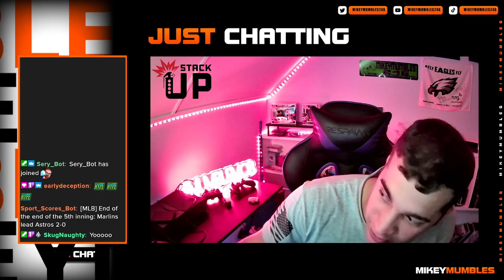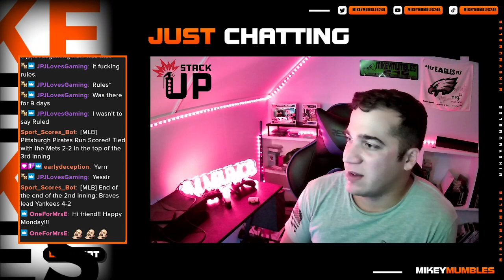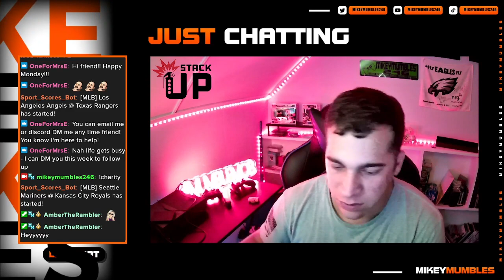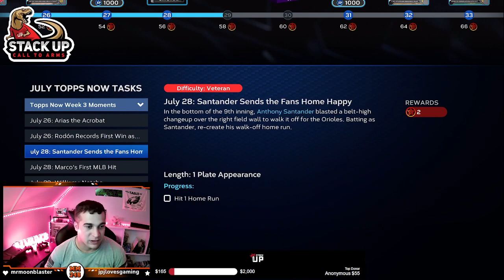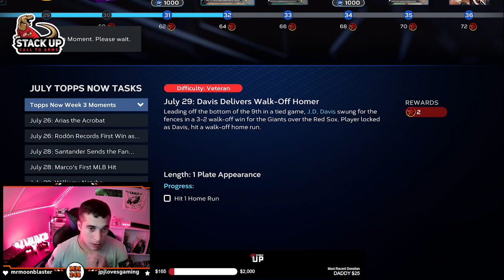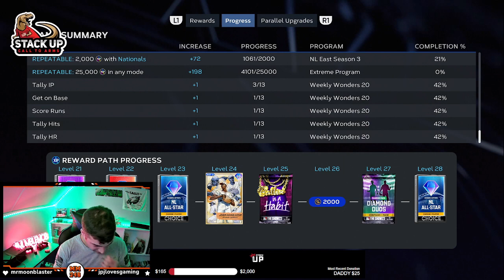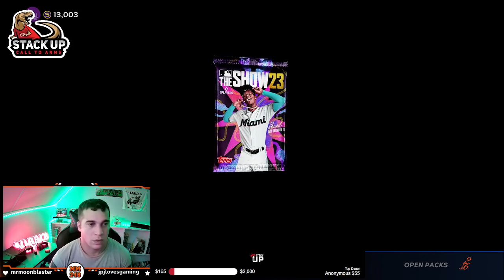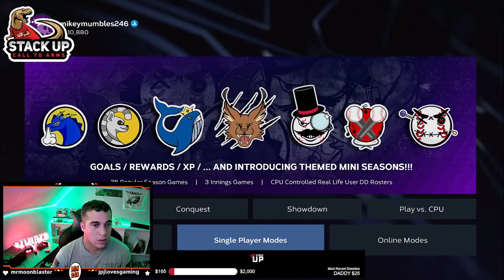Tournament, Schedule Change, The Future, and Gaming! | August 14th, 2023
In this vod, I go over the Summer Showdown Tournament, a change in the schedule, and what the future of this channel is. Also, continue the slow grind of MLBTS.

We are raising money for Stack Up, a non-profit 501(c)3 charity that helps Veterans and service members promote positive mental health and suicide prevention through the power of gaming.